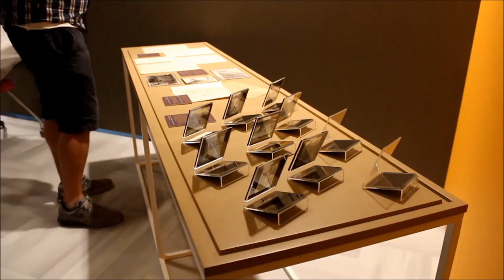John Garstang Sergi Kurulumu | Exhibit Installation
Anadolu’da JohnGarstang’ın Ayak İzleri sergisinin kurulumu. // Installation of John Garstang’s Footsteps Across Anatolia exhibition.
2015